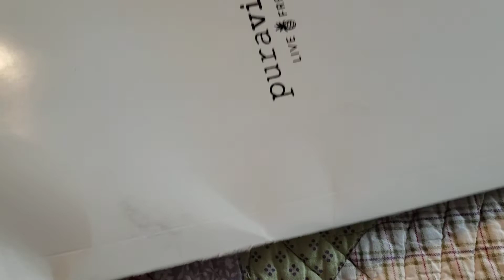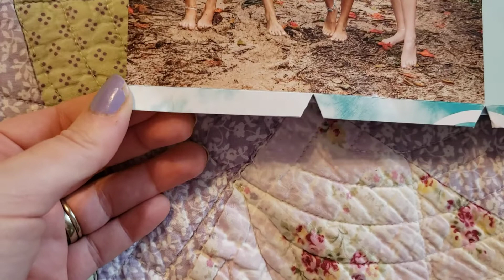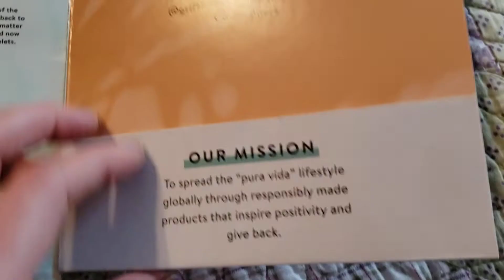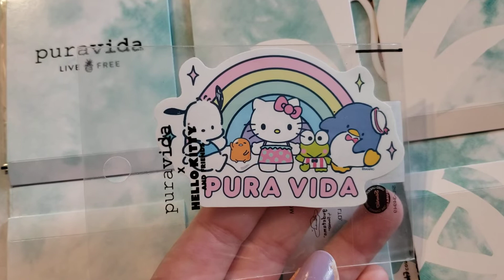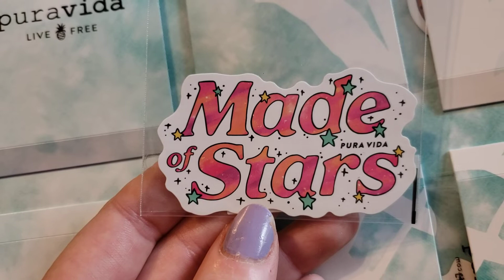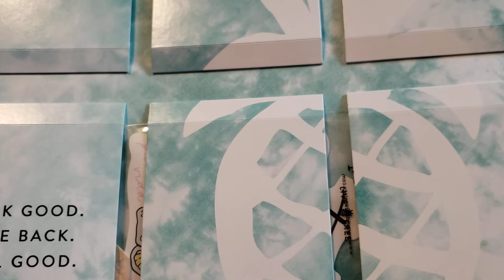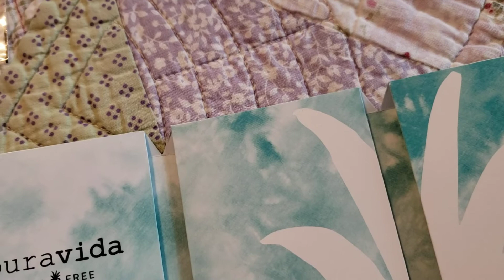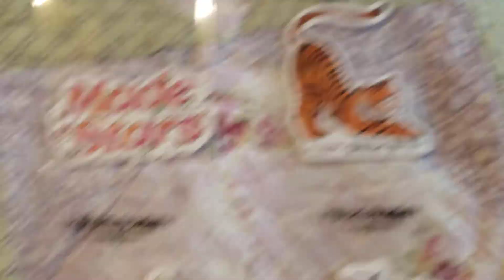Pura Vida Sticker Haul and Unboxing - March 2022